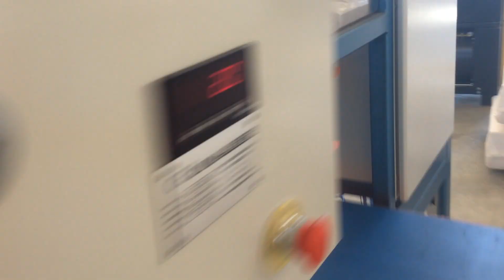Shavings baler with form, fill & seal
FFS baling system in Eastern Europe